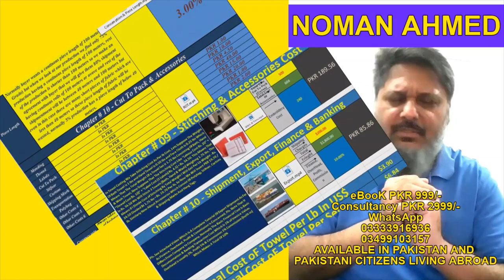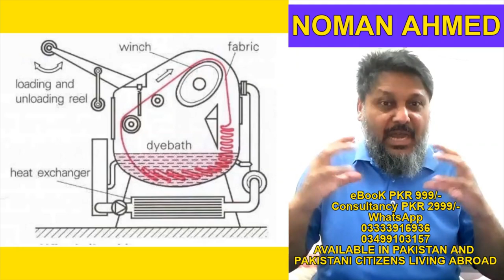TEXTILE WINCH DYEING COURSE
EBOOK PKR 999/- & CONSULTANCY PKR 2999/-
AVAILABLE ONLY IN PAKISTAN AND FOR PAKISTANI CITIZENS LIVING ABROAD